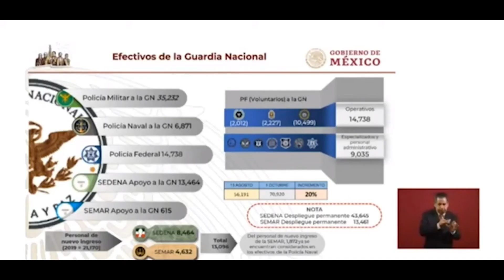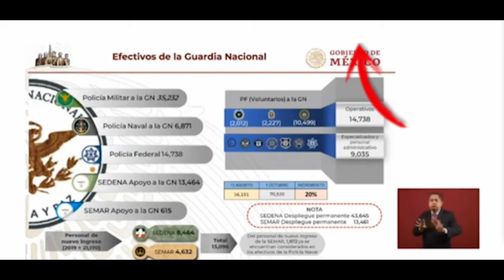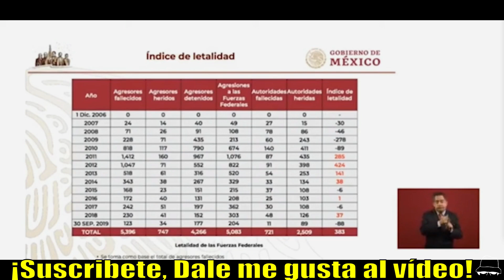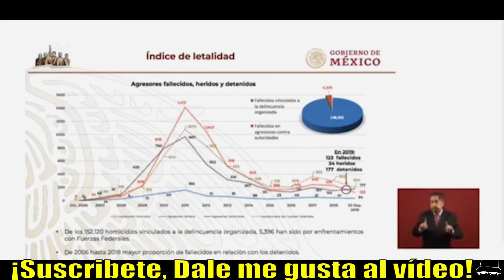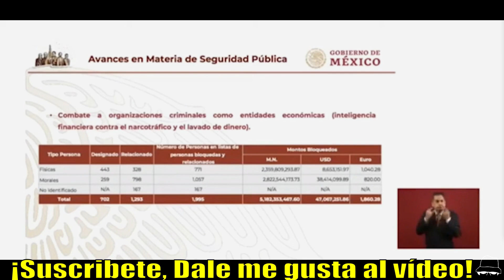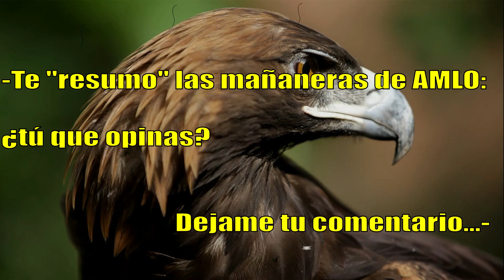Mañanera: Avanzamos en seguridad sin guerra ni masacres | Guardia Nacional: 70 mil elementos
El gobierno de la cuarta transformación en México, presidente de los Estados Unidos Mexicanos, Andrés Manuel López Obrador(AMLO)

Temario relevante del vídeo:

1.- Luis Rodríguez Bucio, comandante de la Guardia Nacional, informó que hay 70 mil 920 efectivos de la Guardia Nacional desplegados en todo el país, además de 13 mil 96 reclutas.

El secretario de la Defensa, Luis Crescencio Sandoval presentó un índice de letalidad, el cual revela que 5 mil 396 agresores fallecieron en 5 mil 83 agresiones a las fuerzas armadas federales. Del 1 de diciembre de 2006 al 30 de septiembre de 2019 fallecieron 721 autoridades y 4 mil 266 "agresores" fueron detenidos.

Alfonso Durazo, secretario de Seguridad y Protección Ciudadana, informó que en este sexenio han bloqueado cuentas a mil 995 personas o empresas, lo que implica la inmovilización de 5 mil 182 millones 353 mil 467 pesos. Sostuvo que en sexenios anteriores no se informaba sobre la confiscación de dinero al crimen organizado.
Temas Relacionados:Alfonso Durazo MontañoConferencias de Prensa AMLO